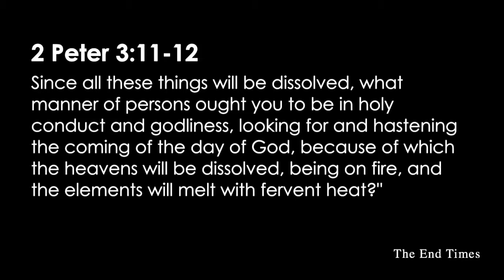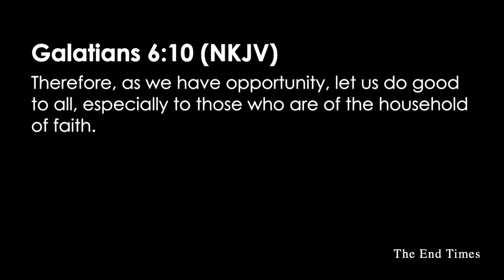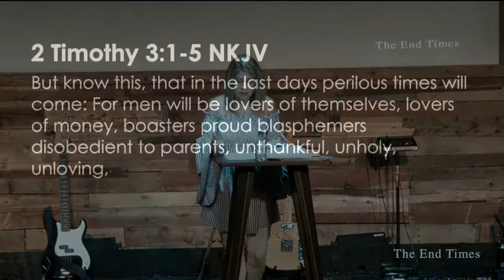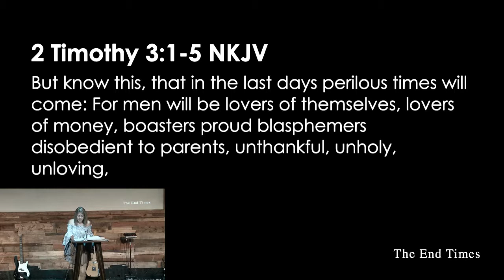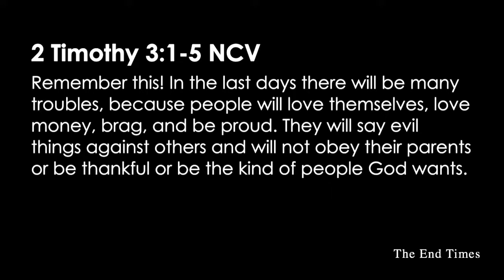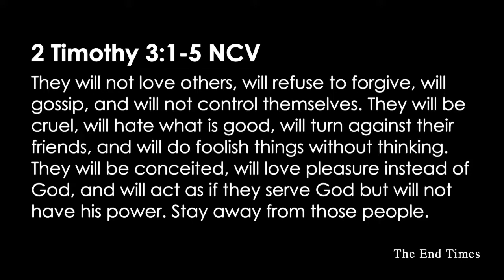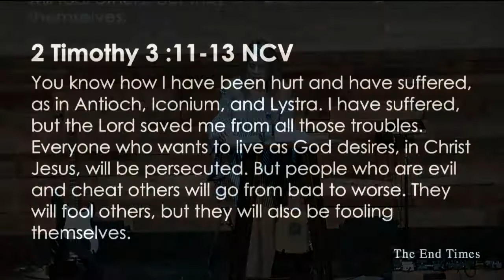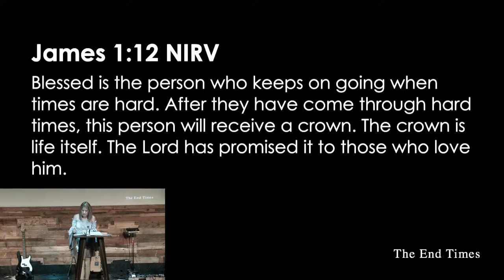The End Times Part 3 10.22.17